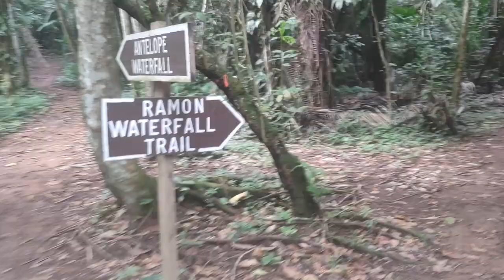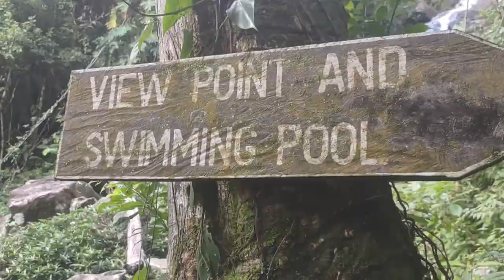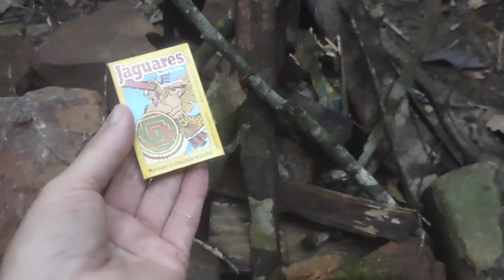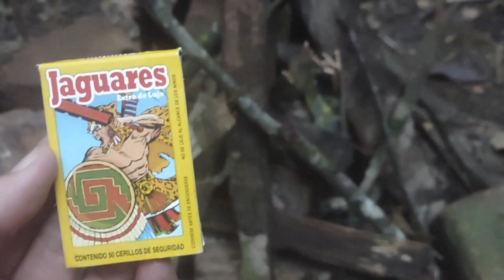Antelope Falls 🇧🇿 | Wild Camping in the Jungle Belize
Embark on an unforgettable wild camping in the jungle Belize adventure. Experience camping overnight atop Antelope Falls in Mayflower Bocawina National Park, Belize. Immerse yourself in the stunning beauty of nature as we trek to the summit, offering breathtaking views and serenity like never before. Join me as I uncover the secrets of this hidden gem, providing tips, tricks, and insights for your own wilderness escapades. Explore the ultimate wild camping experience at Antelope Falls, where adventure meets tranquility.

Elevation gain: 635.00+ ft (193.55 m)
Distance: 2.25 mi (3.62 km)

*About Me*
Hi, I'm Nancy Trekker. My channel is about doing what I love to do, which is hiking (usually solo) and camping in the wild.

0:00 Intro
2:31 Antelope Falls
4:58 Viewpoint & Swimming Pool
5:58 A Night at Base Camp
11:30 A Day of Exploring